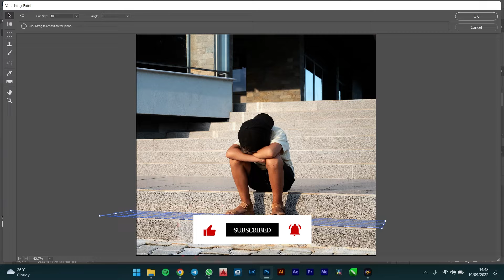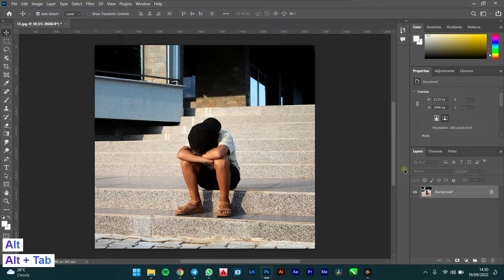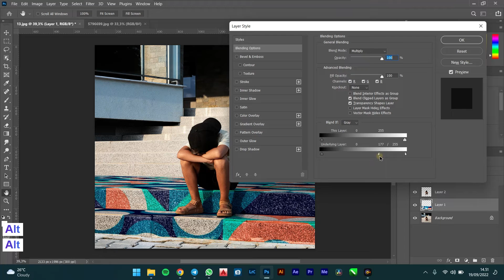UPGRADE Skill Mu Dengan Vanishing Point di PHOTOSHOP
Dalam Tutorial Photoshop ini, saya akan menunjukkan cara menggunakan filter Vanishing Point untuk membungkus pola desain di sekitar objek apa pun.